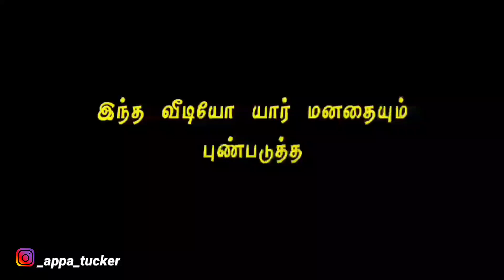எனக்கு மாப்பிள்ளை பார்த்தாச்சு🤣Divya Kallachi Marriage roast | Divyakallachi new video😝|ahmed meeran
எனக்கு மாப்பிள்ளை பார்த்தாச்சு 🤣 | Divya Kallachi Marriage roast🔥 | Divyakallachi new video😝